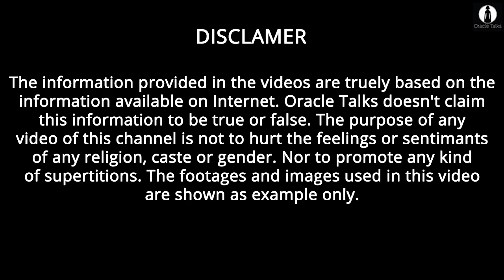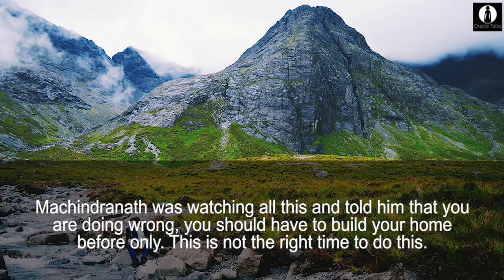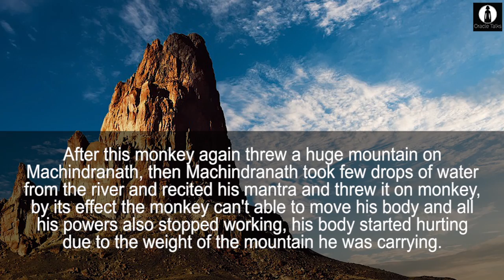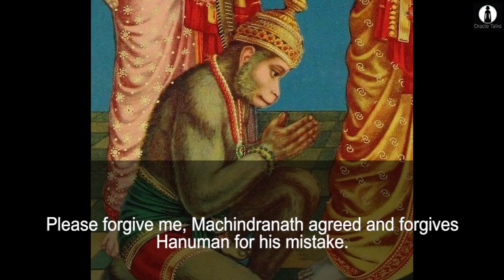Do you know who defeated hanuman Ji in the battle ? | Hindu Mythology | Oracle Talks #23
Who defeated Hanuman ji in the battle?

This story is about the battle between Machindranath and Mahabali Hanuman.

Once Machindranath went to Rameshwaram, he felt very happy there. He started taking bath in the river while praying to Lord Ram.

That moment, Hanuman who was sitting in a monkey's avatar there got to see Machindranath.

Hanuman was well - aware of the fact that he is a Sid-Yogi (Powerful Sage).

Even then, he thought of testing his powers. For that, he uses his unique powers. And it starts raining heavily. To save himself from rain, he starts breaking one mountain, to make a cave.

Machindranath was watching all this and told him that you are doing wrong, you should have to build your home before only. This is not the right time to do this.

After listening to Machindranath, the monkey (Hanuman) asked him. Who are you?.

He replied that "I am a Sid-Yogi and I have Mantra-Shakti (Powerful-Mantra) with me. Then Hanuman thought it is the right time to test him.

So, the monkey said to him nobody is more great and powerful than Bhagwan Hanuman and after worshipping him for a long time, he had granted him his 1% power.

And if you are too powerful and a Sid-Yogi then defeat me in battle and prove yourself. Otherwise, stop calling yourself a Sid-Yogi.

Machindranath accepted the challenge of monkey and the battle started.

Then monkey flew in the sky and started throwing 7 mountains one by one on Machindranath, on seeing this Machindranath used his power, due to which the mountains stopped in the sky only and got back to their original place.

After this monkey again threw a huge mountain on Machindranath, then Machindranath took few drops of water from the river and recited his mantra and threw it on monkey, by its effect the monkey can't able to move his body and all his powers also stopped working, his body started hurting due to the weight of the mountain he was carrying.

Watching such condition of his son, Wind God got scared and requested Machindranath to forgive his son.

On Wind God's request he forgives his son and after that, the monkey came in his real avatar of Hanuman.

Then Hanuman also apologized to Machindranath saying that I was aware that you are Bhagwan (God) Narayan's avatar and a Sid Yogi, still I made a mistake to test your powers.

Please forgive me, Machindranath agreed and forgives Hanuman for his mistake.